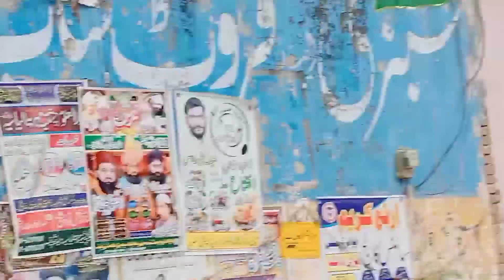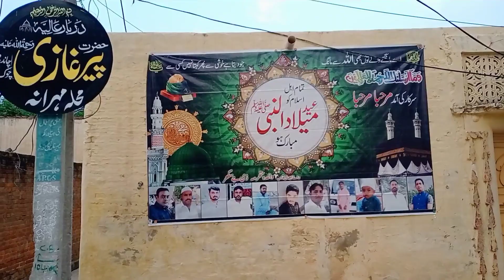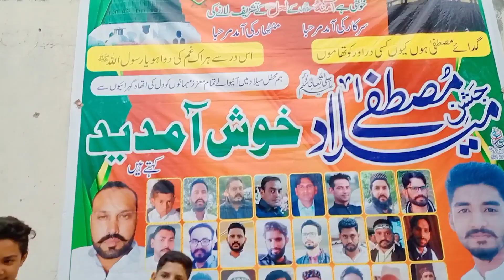Mera Gaon Saj Gya Part 2 ||Decorations are Completed|| Saqlain Rajpoot Vlogs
Alhamdulillah finally the decorations for Milad Sharif are Completed...

In this video you all will see how well and beautifully we decorated our whole village...

Keep Supporting Me And Also Give Your Feedback In Comments Section...
Thanks